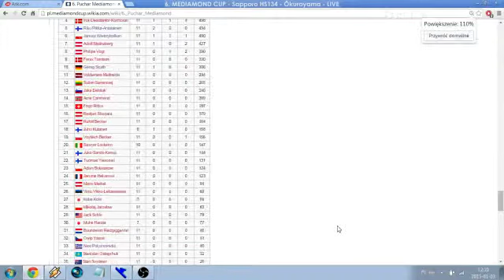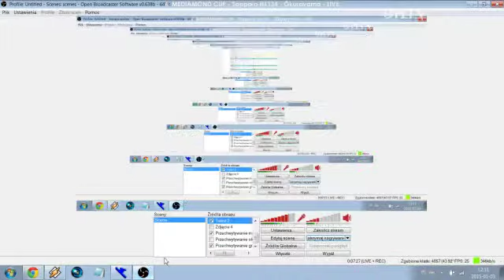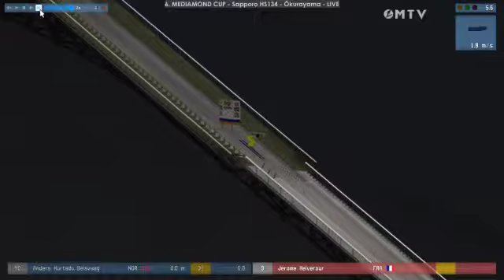DSJ 4 - 6. Mediamond Cup: Sapporo HS134(03.01.15) - I Seria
I seria konkursu 6. Pucharu Mediamond w Sapporo.
03.01.15